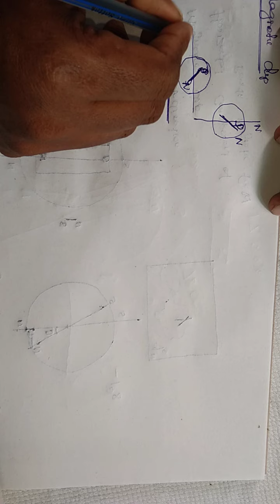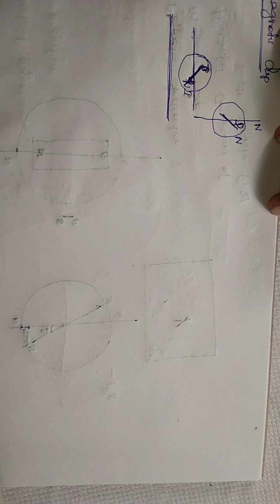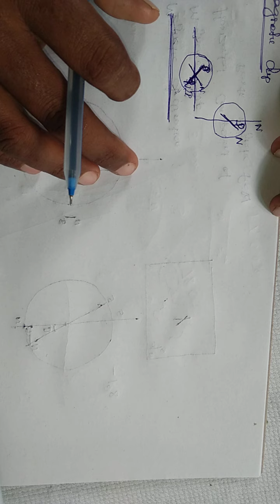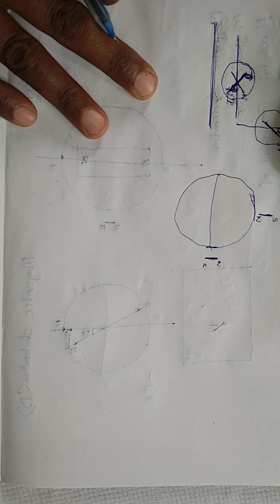Earth magnetism - Magnetic declination, magnetic dip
Magnetism and magnetic effect of electric current
12 physics chapter - 3
Tamil Nadu matric syllabus
Tamil lecture